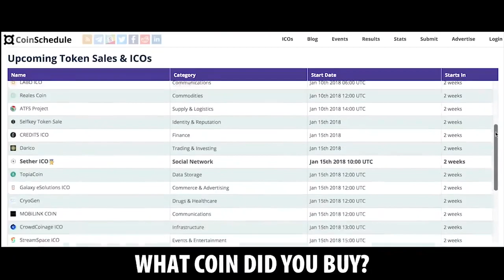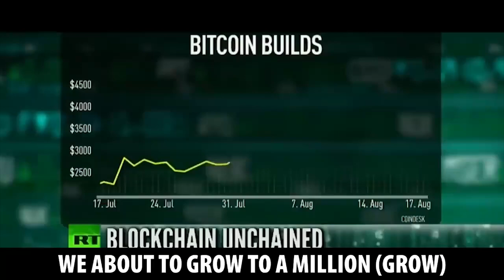Chris Record HODL GANG Bitcoin Rap Gucci Gang Remix Parody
Hodl Gang is a Gucci Gang Lil Pump Parody Remix by Chris Record.

If you love the Bitcoin Billionaire Rap Music Video by Remy on the Reason channel, I think you'll love this one!

[WALLET ADDRESS]
LTC wallet: La4MFssBiWKsQWgSYQ28f9XfsVG3qKiPqg
BTC wallet: 12DQjdRVuBos8Mc6T1EoAWVQscSTAnL7Db

Open a Bitcoin wallet here and earn $10.

Crypto Multipliers
Bitcoin Multiplier (High risk)

WORLD CRYPTO CON
REGISTER HERE
OCTOBER 31 to NOV 2nd

The World’s Largest Cryptocurrency Conference
October 31st – November 2nd 2018

Investors, Titans of Industry, Blockchain Pioneers and newly found Crypto Millionaires all converge for three epic days on the Las Vegas strip.